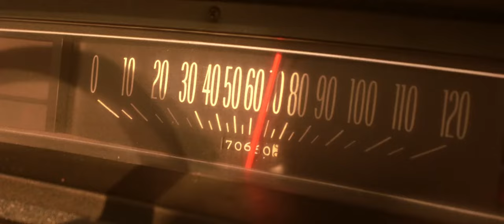Police Stop - Fear and Loathing in Las Vegas | HD